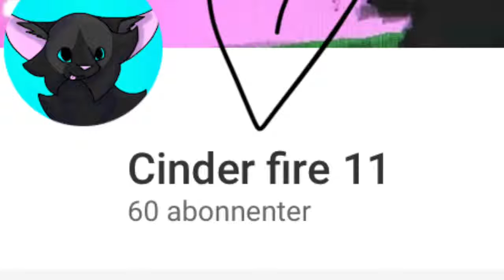Thank you guys so much!:)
Guess the next video is Cringy art I have made xD